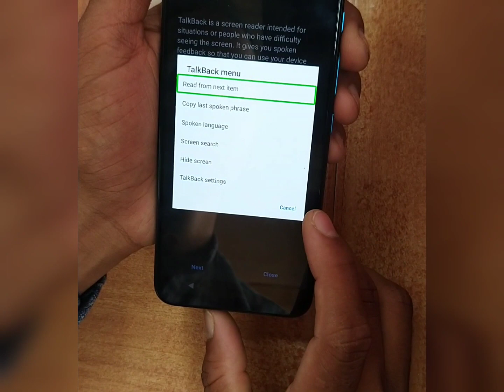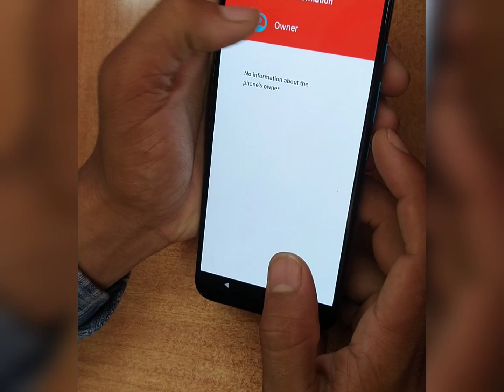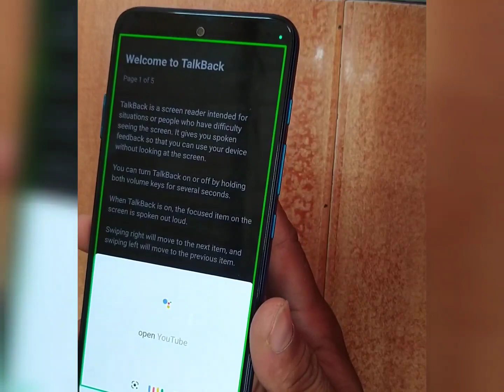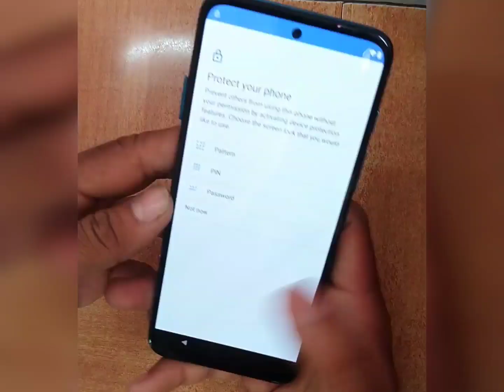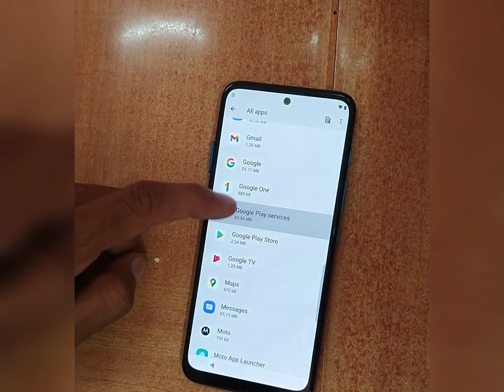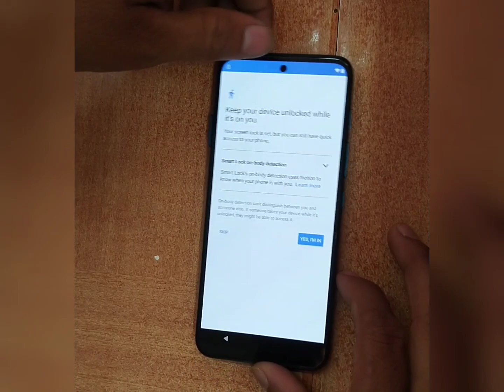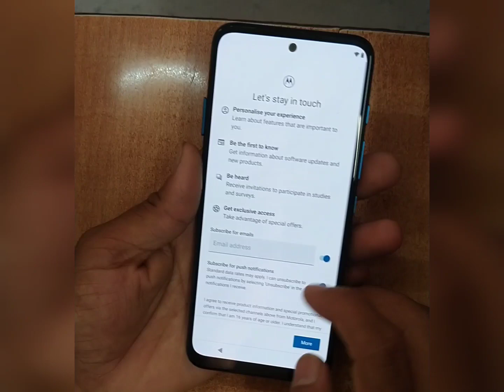moto g71 5g frp bypass solution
Hi friends,

Motorola moto g71, G51, & more related model phones frp bypass are doing by the same method 💯.

FEEDBACK – Please share your thoughts regarding this video or whole channel, it will be helpful for us ❤️💯👌